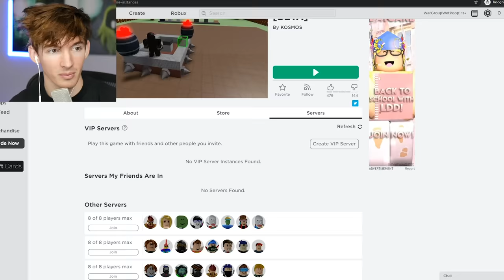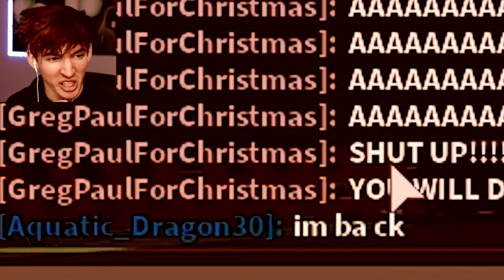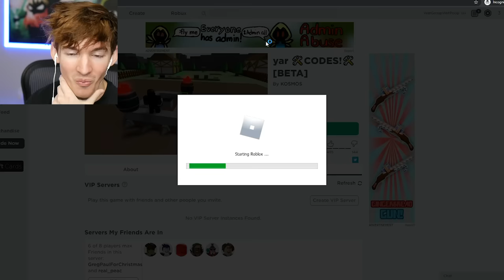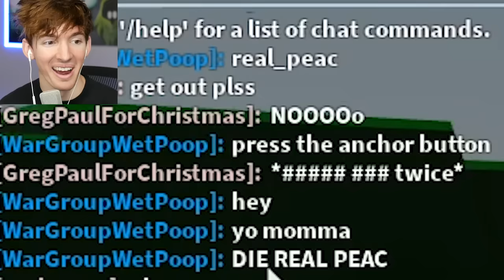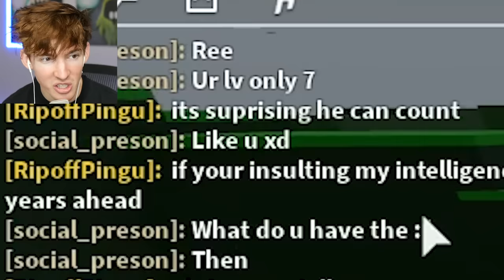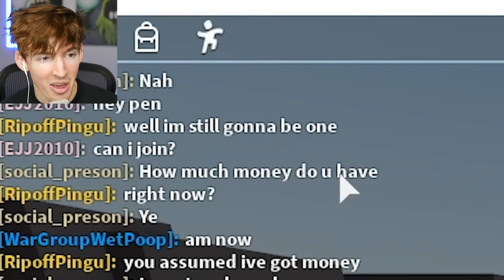ROBLOX BUILD A BOAT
Today Kaden and I play yar! A new roblox build a boat game and it was cool yes